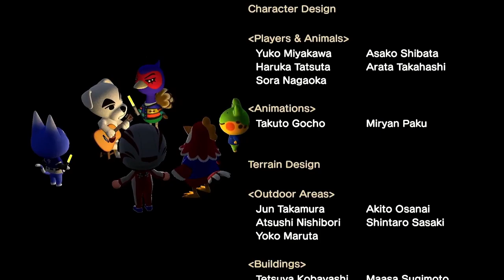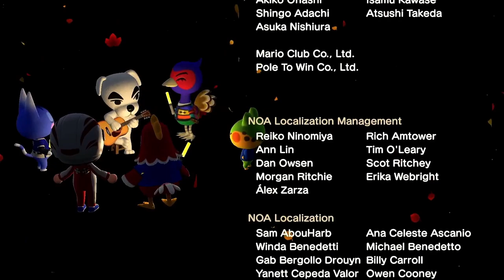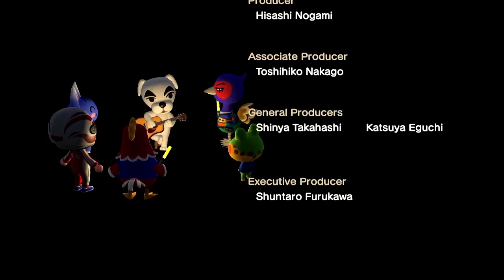KK Chorinho - KK Live Video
The live performance of the song KK Chorinho with video.